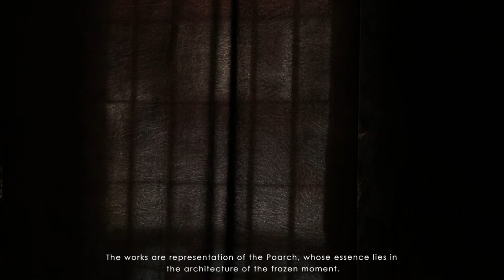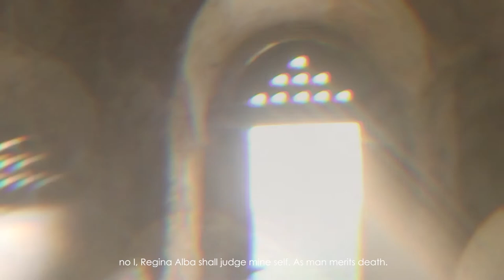Obelisk is dead / Vuk Peković & Šćepan Popović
"Obelisk is dead" art installation is composed out of 3 connected units that reform the notions of death and life in their way.

I - FIRST CYCLE
- the conceptual representation of space is given through the existence of POARCH forms that deal with dark themes and in the synergy of poetry and architecture, they explain the cycle of death.

Nigredo, verses:

How does a man collapse?
- Up the hill.
Where does the belly of light die?
- In the hill.
(Verses of the song Zemlja Kurtalisana, Šćepan Popović, 2020)
Organization in space: attached

II - SECOND CYCLE - Albedo

The second cycle explains reformation of death in such a way as to allow the notion in the third cycle to freely express its own autochthony. Ultimately, this means that the notion of death acquires a new perceptual value. When we say we are going to die we are actually emphasizing life. Death is the last phase of a cycle after which everything changes. Death is liberation from the I, from matter. Thus death serves as a loop connecting the next stronghold (cycle).

Video: The concept starts from the motif of Paul Gauguin's painting - D'où venons-nous? What are we? Are you free? (Where Do We Come From? What Are We? Where Are We Going?).
The idea of the video through these three postulates enables the existence of a fourth motif, which is also the name of the video: Nous allons mourir (We are going to die).

III - THIRD CYCLE

The previously mentioned actions in the first and second cycle will be presented through the OBELISK. The planned Obelisk is materially conceived as a glass form of medium dimensions.

OBELISK IS DEAD

Obelisk is the symbol of reincarnation, the connection between the Earth and the Sun, the Sun's rays descending on the Earth.
Deconstruction of the traditionally materialized obelisk is mentioned as a starting point in the creation of a fraction of the newly created motif of the building itself. Planned obelisk will be erected as a monument to the light, the light from the Belly in the first cycle and the light created by the Reformation of Darkness in the second cycle. This element will thus summarize all that is incompatible in man as a natural being in order to enable him to deal with the elements of freedom.
Conceptual idea derives from alchemical concepts as well as the SOLVE ET COAGULA cycle: Nigredo, Albedo, Rubedo.